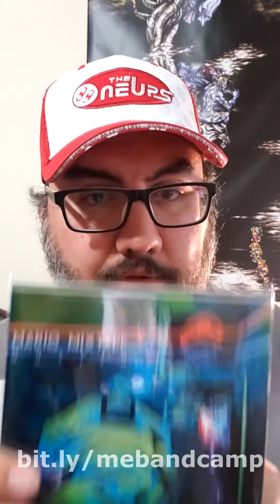NEW ALBUM | 28 Tracks | Just $1